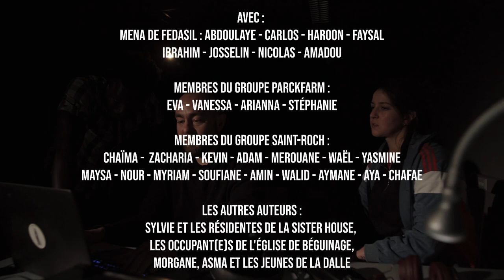Tous Être Humain - Videoclip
Dans le cadre de notre projet "Tou-te-s migrant-e-s tou-te-s citoyen-ne-s" nous organisons l'événement de clôture (dans le Parc Maximilien du 31 mars au 3 avril) que vous pouvez retrouver

Ce projet est le résultat d'une série d'ateliers dont les Ateliers des 100 Voix et le Stage d'écriture-rap-slam ayant aboutis à l'enregistrement de la chanson "Tous être humain" avec les publics du CPAS Saint Roch, de Parckfarm Tour & Taxis et les Menas de Fedasil. L'occasion aussi d'un tournage avec les participants qui a donné naissance à ce super clip ! À partager sans modération...

Un grand merci à tous les participants et à l'équipe de choc : Boris De Visscher, Simon H5n1, Morgane Guède et Asma Chounani !

Paroles de la chanson :
"Je suis parti pour aider ma mère
Pour elle j’ai traversé la mer
L’écorce est sèche, l’arbre déraciné
La force est sève, les feuilles sont tombées
La mer est son tombeau
Son linceul le fond de l’eau
Un regard ne dit pas qui on est
Même s’il peut déstabiliser
Si vous me posez la question
Moi je n’ai pas de position
The advices to recall me
A deaf I am, resound me
My eyes are blind in darkness
To see the light with sadness
Every problem teaches a lesson
And every lesson changes a person
Refrain :
Tous migrants Tous citoyens
... Tous être humain
Just a human being
But a big dreamer
Looking forward to trying
Cross the river
Believing to see the sunrise
Without depression in the mind
Escaping from bad destiny
But not welcome in your country
Je suis victime de la loi
Et je n’ai plus de voix moi
Car malheureusement mes papiers
Ne valent rien à l’étranger
Dans l'histoire tourmentée
Des vies et des marées
Histoire des ADN
Migrations dans les veines
Refrain
Je ne vois pas le monde en noir et blanc
Mon sang est rouge
Comme un arbre déraciné
J’ai quitté le pays où je suis né
Mourir ou changer de pays en bateau
Car la vie ne m’a pas fait de cadeau
Mon pays ils l’ont dépouillé
Je demande la citoyenneté
Mes parents sont migrants
Pour les gens je n’ai pas d’argent
Respectons leur héritage
Ne croyons pas à leur mirage
Nous devons créer des liens
Sinon il n’y aura plus rien
Que tu viennes d’ici ou d’ailleurs
Ensemble on ira vers le bonheur"